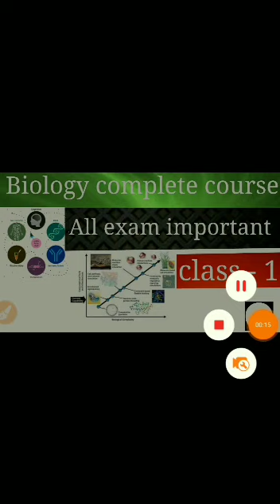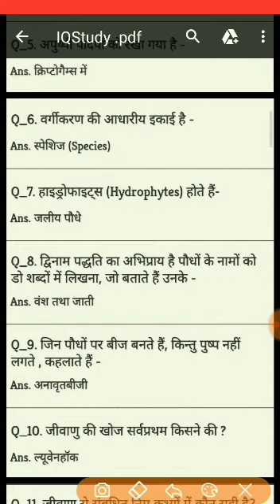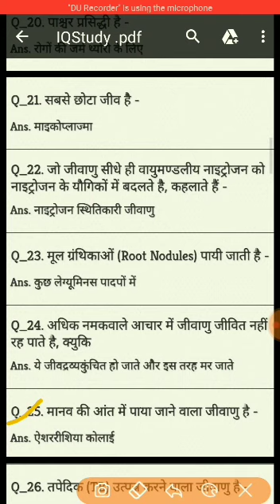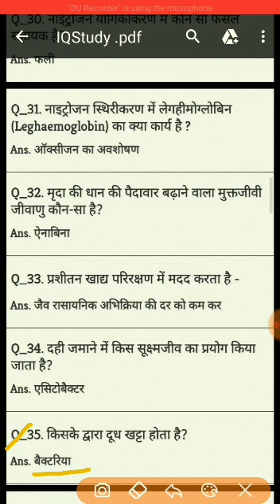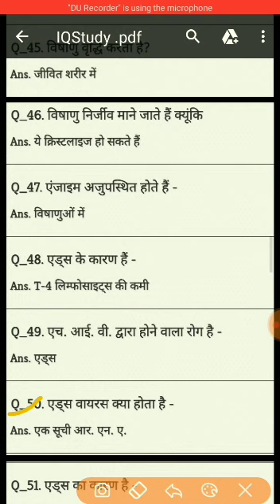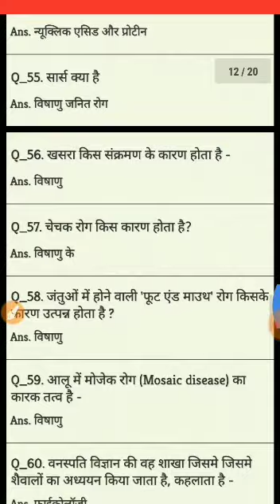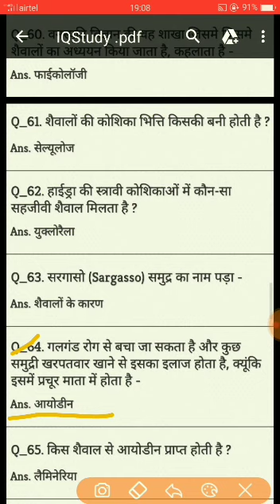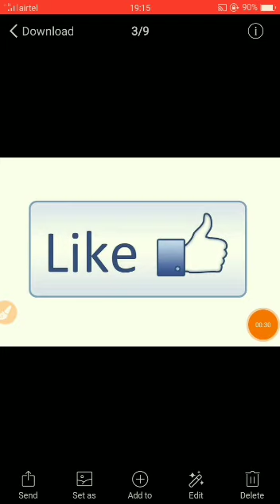Biology complete course with all exam important class-01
#iqstudy## biology class